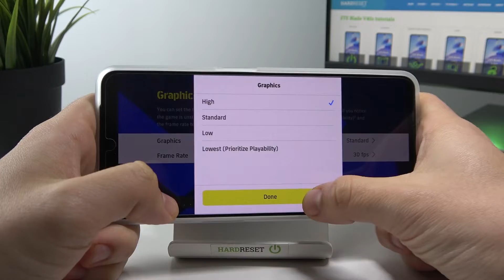ZTE BLADE V40s - eFootball PES 23 ⚙️| Available Graphics Settings & Details Presentation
Yo! Today we took the latest ZTE BLADE V40s in hand and checked if eFootball PES 23 will play 90 FPS and all other graphic options!